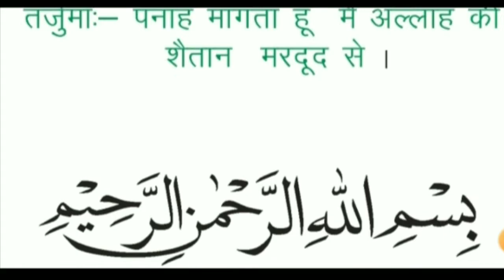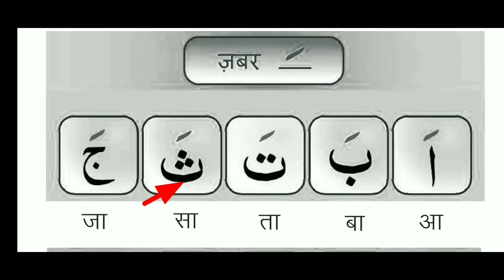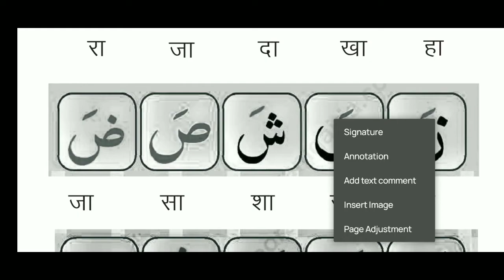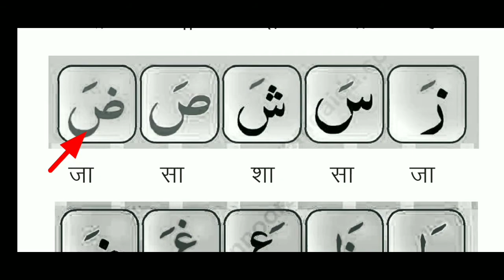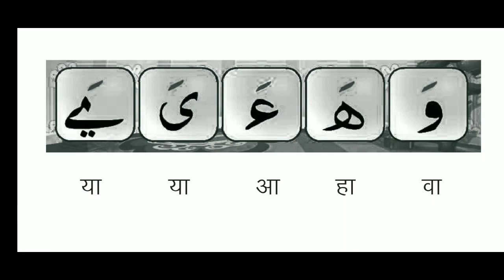कुरआन पढ़ना सीखे | Learn Read Quran | PART 2 | अरबी पढ़ना सीखे | Arbi Logic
ARBI LOGIC

Quran padhna sikhe. is video Ke series ka ye hmara doosra part hai jisme qayda number 1 shuru kiya hai jo harkaat ke bare me hai. Harkaat teen tarah ki hoti hai Zabar, Zer, paish.

Is video me humne zabar ki practice ki hai. zabar ek harkat hai jiski awaz sidhe jati hai. hamza zabar a. is video ko dekhkar insha allah aap kafi had tak tak qayda padhna sikh jaonge.

Lekin jaise jaise video me bataya ja rha hai wese hi aapko practice krni hogi tabhi aap quran padhna sikh paonge.

Is video ke baad aapko teen kaam krna hai
1. Alif jabar se lekar ya zabar tak pura rat lena hai.

2. Ye saare words aapke mind me baith jaana chahiye.

3.Or har word ko pdne ka tarika sahi rkhna hai.Description

अस्सलामु अलैकुम, आपका हमारे चैनल "अरबी लाजिक" पर खैर मकदम है। ये चैनल पब्लिक तक इस्लाम की सही जानकारी पहुँचाने के मकसद से शुरू किया गया है, आजकल बहुत सारे ऐसे मुस्लमान है जिन्हे इस्लाम का कुछ नहीं पता यहाँ तक की उन्हें गुसल का तरीका भी मालूम नहीं है बहुत से ऐसे मुसलमान है जिन्होने आज तक कुरान को कभी खोल कर देखा ही नही हमारे चैनल की मदद से उन सभी मुसलमानो तक कुरान की तरबीयत पहुँच पाये। और उन सभी भाईयो तक जिन्हे कुरान पढ़ने की शौक है हमारी कोशिश रहेगी कि कुरान को हिन्दी-उर्दू तर्जुमे के साथ आसान तरीके से आप तक पहुँचायी जा सके।. हमने ये चैनल शुरू किया ताकि हर मुस्लमान के मोबाइल तक ये जानकारियां पहुंचे और वह इससे फायदा उठाये। अल्लाह ताला हमारी इस छोटी सी कोशिश को कबूल फरमाएं। आमीन